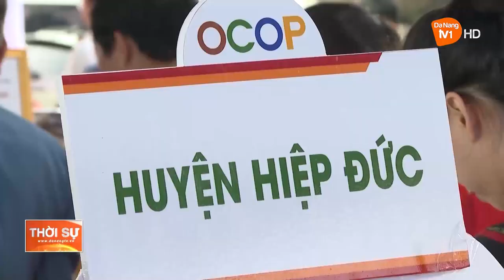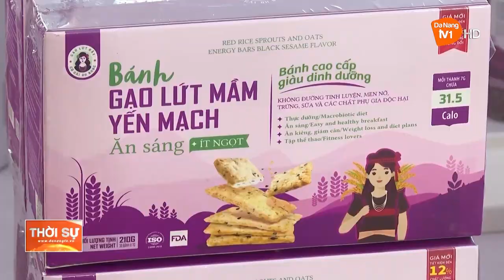NGÀY HỘI SẢN PHẨM QUẢNG NAM TẠI ĐÀ NẴNG